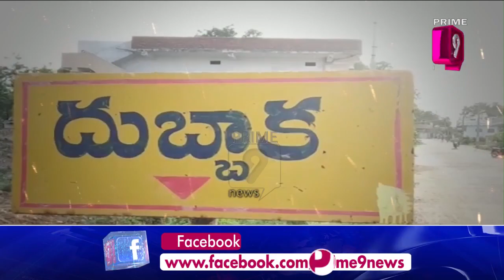తెలంగాణలో రాజుకున్న ఉపఎన్నికల వేడి | BJP RaghunandanRao | Dubbaka Election Campaign | Prime9 news